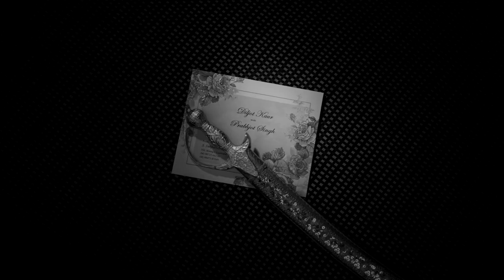MANSURAN WEDDING SAMEDAY